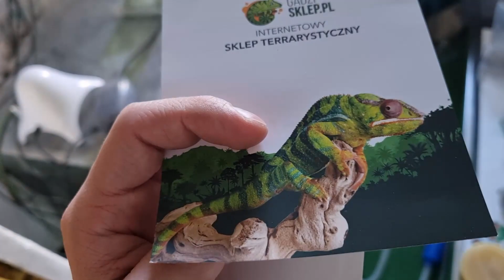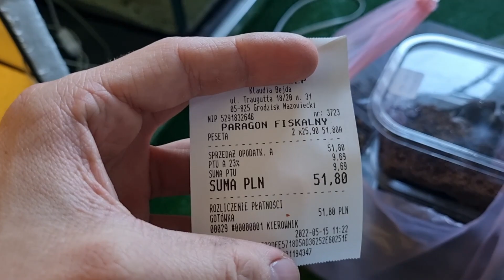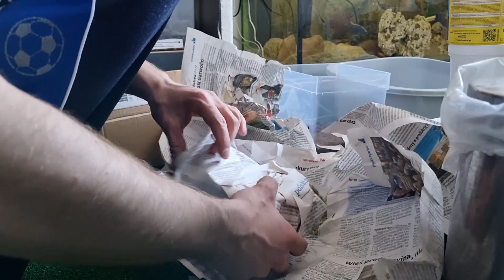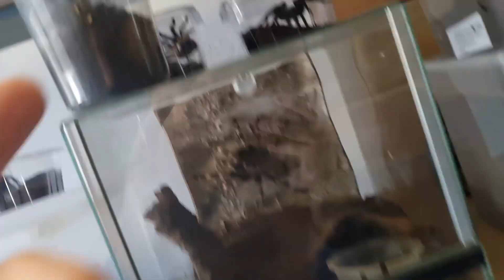przegląd pająków z giełdy oraz dopuszczanie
nic z dopuszczanie zobaczymy jak to wyjdzie puźniej

jeśli ktoś chciałby coś kupić to też możecie napisać